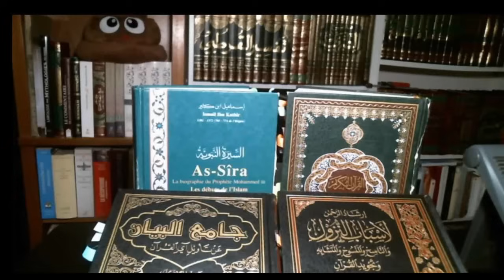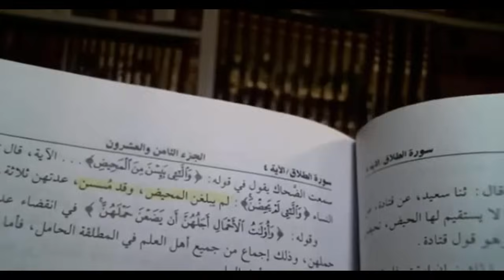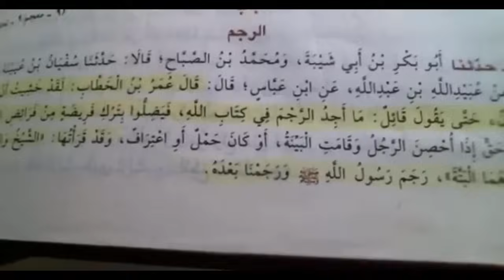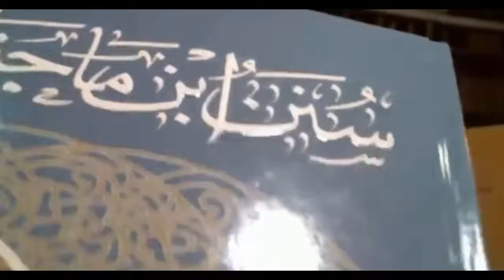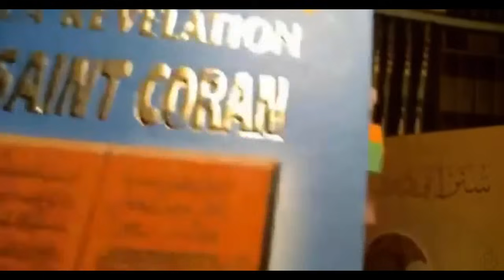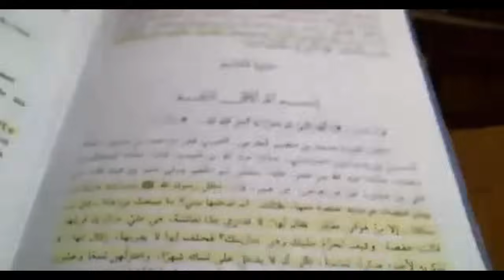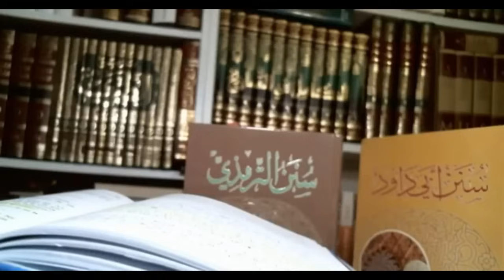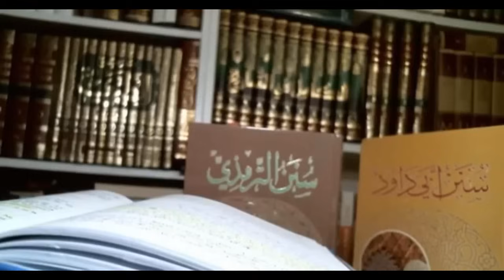AGAWA ET UN MUSLIM KABYLE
Agawa N'at Masensen et un musulman kabyle datant de Mai 2022.
Je vous invite à écouter ce "débat" et réaliser par vous même que les arguments du musulman sont banales et insensés.

Certains effets de
 transitions sont dus aux coupures
liées à des latences de connexion
 survenues durant la diffusion.
Aucun des intervenants ne s'exprime
ici dans le cadre d'une discussion
privée protégée par le secret
de la confidentialité.
Bon visionnage !